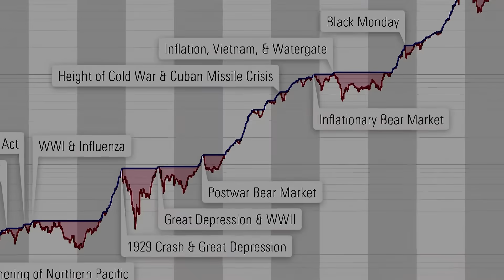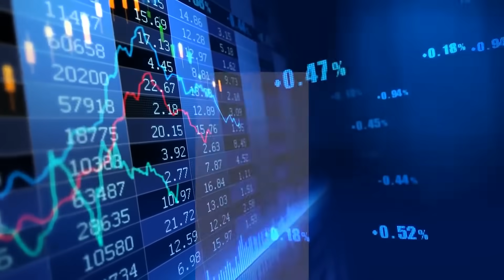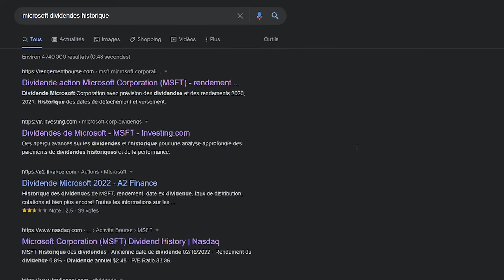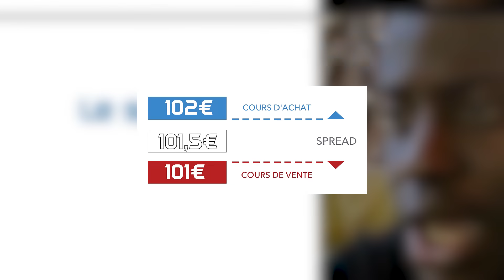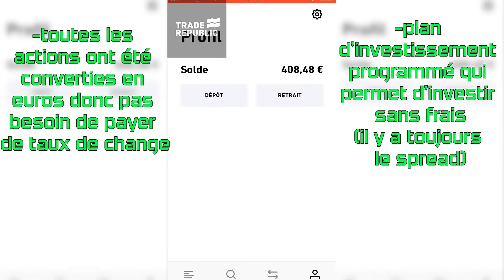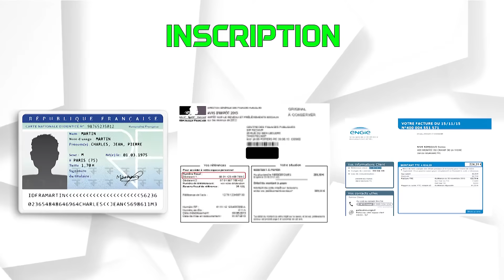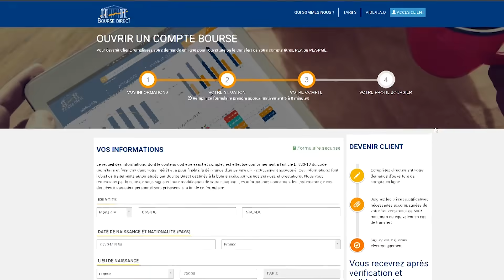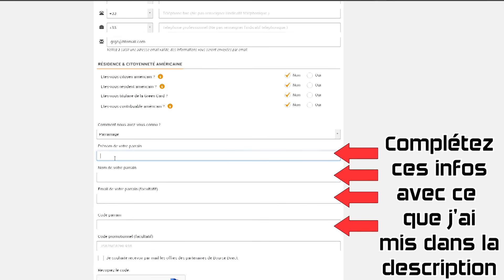Commencer à investir facilement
Parrainage:
Bourse direct: Prénom: Denis
Nom: Lapalus

Comment investir est une question qui devient de plus en plus simple à répondre grâce aux nouveaux courtiers qui rendent l'investissement en bourse plus accessible et moins coûteux en terme de frais.